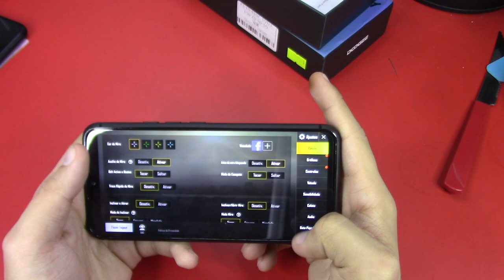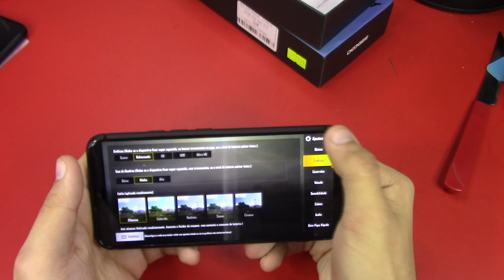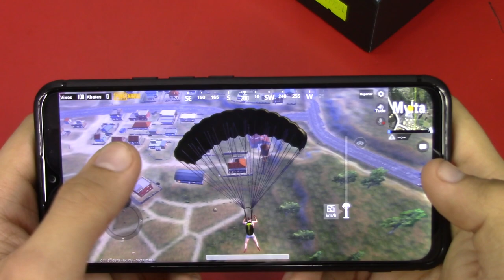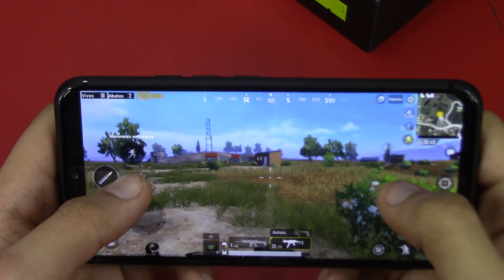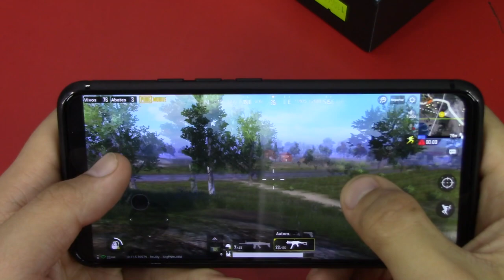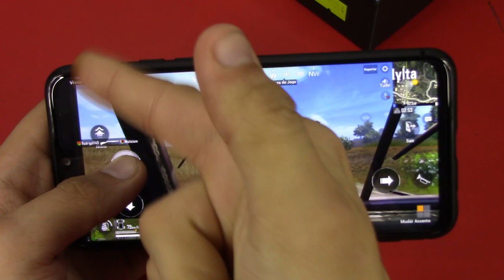Testando o PUBG no Umidigi F1 | Desempenho no helio P60 + 4GB de Ram!